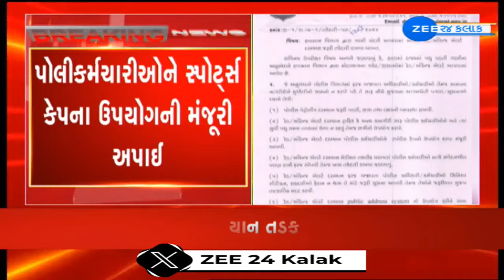Summer heat makes life unbearable for traffic cops : પોલીસકર્મીઓ માટે ખાસ તકેદારી આદેશ | Gujarat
પોલીસકર્મીઓ માટે ખાસ તકેદારી આદેશ : આ કાળઝાળ ગરમીમાં જનતાની રક્ષા તો કરો જ પરંતુ પોતાનું પણ ધ્યાન રાખો